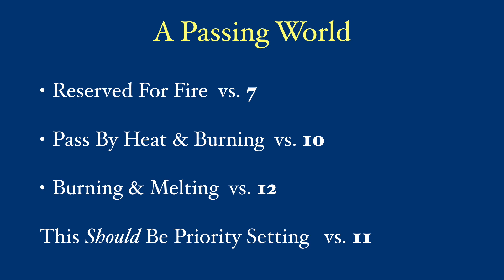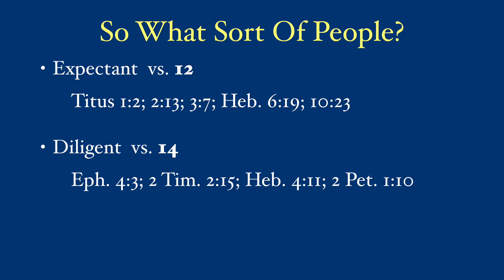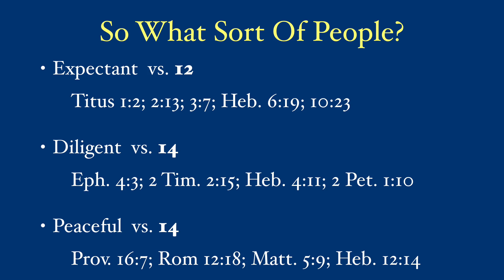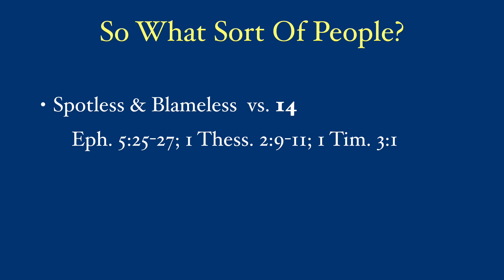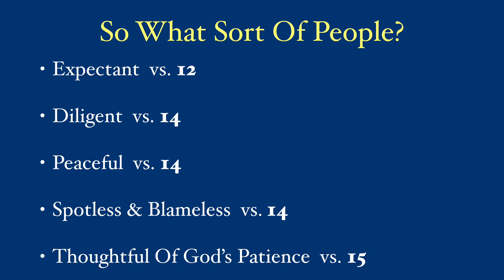7/2/20 What Sort Of Persons Ought You To Be?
Peter asks and answer a questions based on the temporary nature of this world.